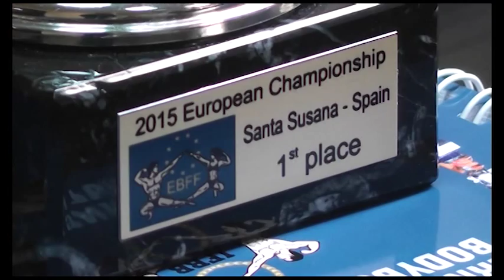Івано-Франківець Федір Хашалов переміг на Європейських олімпійських іграх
Чемпіон світу та Європи, франківчанин Федір Хашалов виборов "золото" і "срібло" у чоловічій категорії "фітнес" на змаганнях з бодібілдингу та фітнесу в рамках Перших європейських олімпійських ігор, що тривають в Азербайджані. Загалом у скарбничку нашої збірної приніс Назар Хархун із Києва. Це дозволило збірній України з фітнесу вийти на друге загальнокомандне місце!